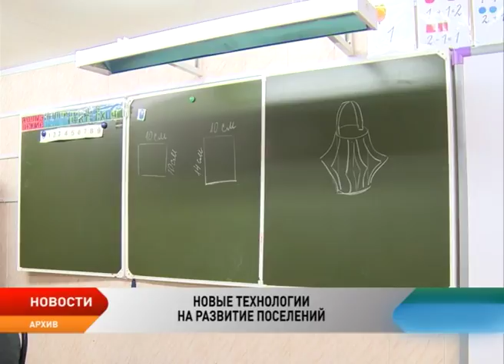В НАО рассматривается возможность развития дистанционного образования для сельских школ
Ходить на уроки высшей математики в городскую школу, проживая при этом в Бугрино. Возможность и необходимость развития дистанционного образования в сельских школах округа рассмотрели на совещании по развитию муниципальных образований. Главам поселений было поручено разработать план по развитию населенных пунктов на перспективу. Подготовленные документы обсудили представители администрации округа, Заполярного района, муниципалитетов и окружного Собрания депутатов.

Заседание по развитию поселений начали с Колгуева. Островной населенный пункт страдает от безработицы, перебоев с завозом продуктов, ветхого и аварийного жилья. Таковым признано 78% муниципального жилфонда. Оленеводство — основное занятие коренного населения Бугрино — практически прекратило существование. В конце 2014 года случился массовый падеж оленей. Некогда крупный сельхозкооператив «Колгуев» реорганизован в семейно-родовую общину. На этом проблемы островитян не заканчиваются — в поселке имеется только начальная школа. В средние классы дети едут учиться в Нарьян-Мар.